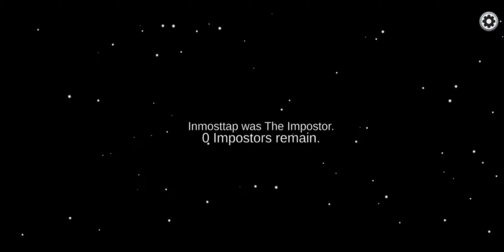Among us gameplay engineer role#no commentary#among us#game scientist#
engineer role
no commentary